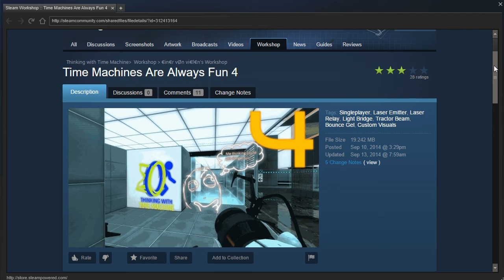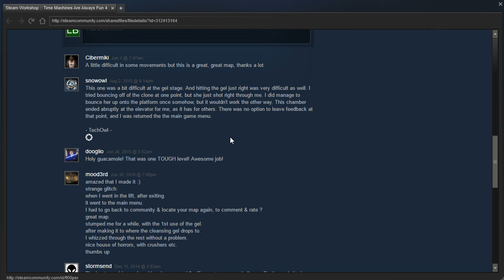TWTM PeTI - "Time Machines Are Always Fun 4" by €in€r vØn vi€l€n / FLooper (Part 0)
Unfinished blind playthrough. I'm still sick, so maybe I'll be able to figure it out when I am feeling better.